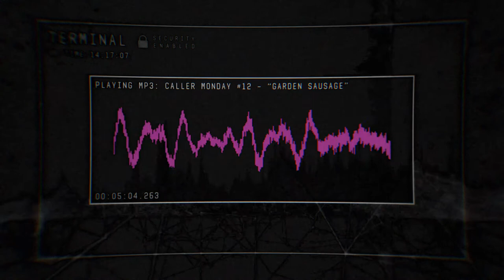"Garden Sausage" Caller Monday #12 // Here's What We Know // feat. Ben Robinson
Ben Robinson takes another call from a listener as he continues to investigate the serial killer known as "The Image Killer" in his weekly podcast. Here's episode #12 of Caller Mondays!

Image Killer is Fargo meets Scream Queens, a gallows humour series that follows the victims of a social media serial killer (IK), and the sarcastic journalist piecing together her identity.

Ben Robinson voiced by Nik Benn
Isaac Kurt voiced by Brian Quintero
Directed by James Young & Nik Benn
Executive Producers Christopher Giroux & Michael Marino
Produced by Spiderclown Studios